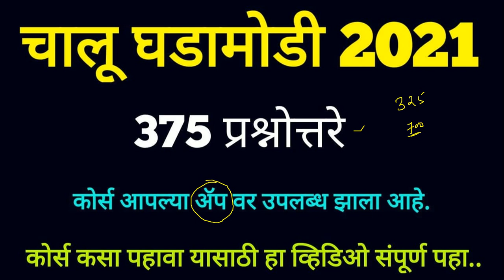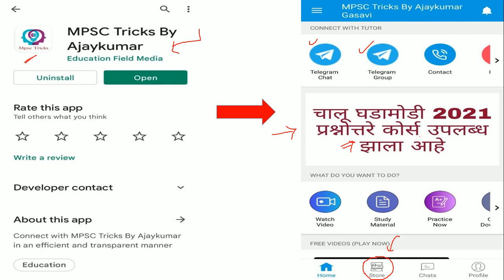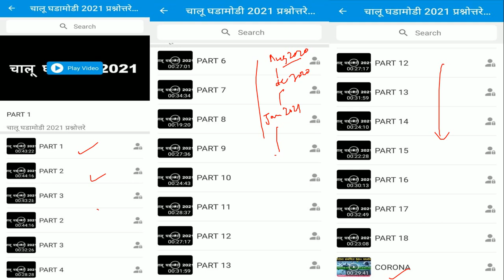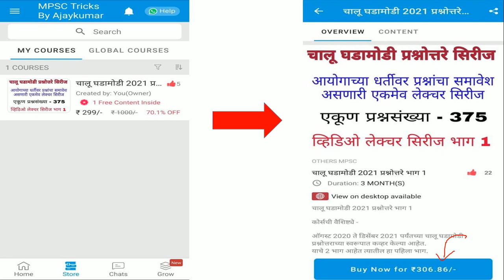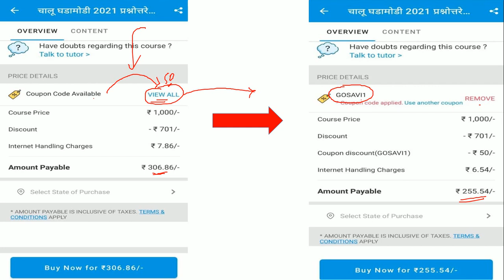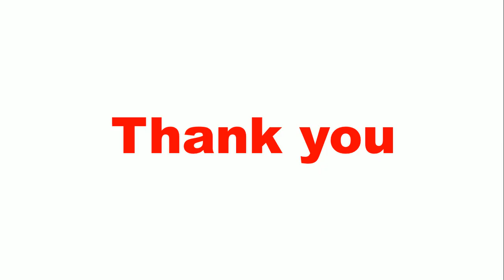चालू घडामोडी 2021 प्रश्नोत्तरे कोर्स कसा पहावा?